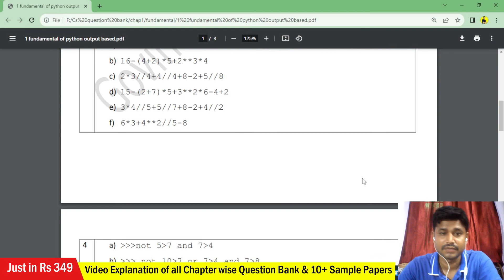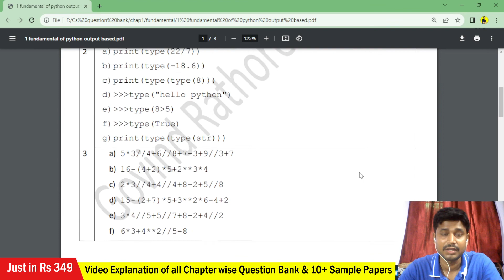Day 11: Python Revision Tour 1 | Output Based Question | Class 12 Computer Science 2023-2024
Chapter 1: Review of Python Basic
(Part 11) | Important Output based questions
For Notes join Telegram group:

Get detailed Video Explanation of all Chapter wise Question Bank,
10+ Sample Papers & All Notes & Worksheets Just in Rs. 349/-

Class 12 Computer Science 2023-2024